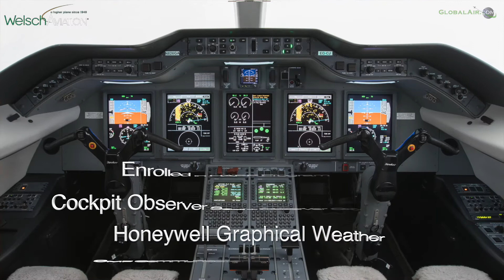AIRPLANE FOR SALE: Hawker 4000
Hawker 4000 Highlights:
ATG 4000 GoGo Internet System
Swift Broadband Worldwide Internet System
Enrolled in Honeywell Avionics HAPP Program
Global Aviation Technologies Water System Upgrade